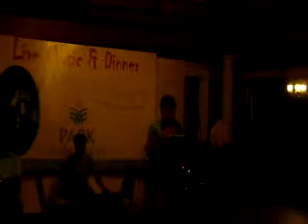Mere Sapno Ki Rani Kab - Park Rajdhani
A small bachelor party organized by Shajahan. We all are enjoying with it :)

To love someone deeply gives you strength. Being loved by someone deeply gives you courage.  We Wish You Happy Marriage Life !